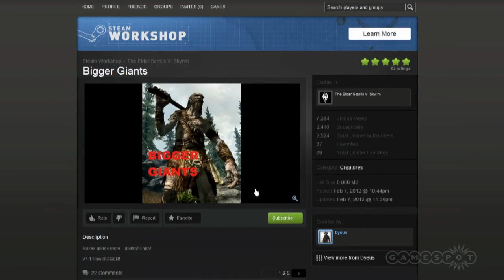Bigger Giants Mod - The Elder Scrolls V: Skyrim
Ever feel giants just aren't... well, giant enough?